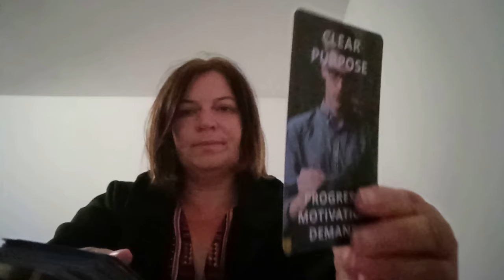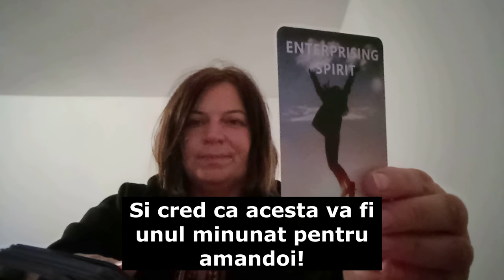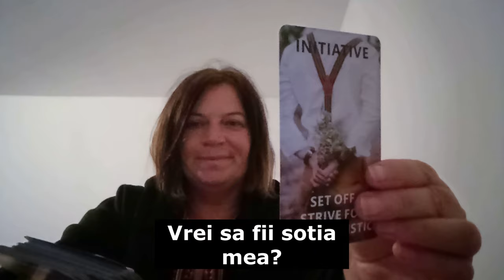Mandria si ego ul meu m-au oprit sa fac pasul ...